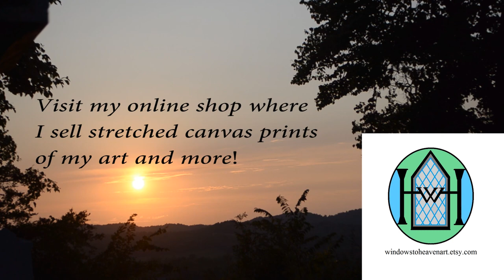Welcome to Windows to Heaven Art!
Do you want to improve your painting? I sure do, and I've been studying many great artists, watching them paint in order to learn their secrets.  This is the channel that I share my own experience on as we constantly learn together!